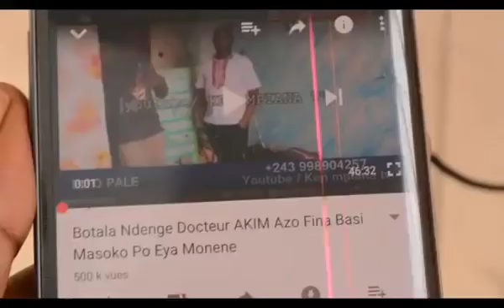KEN MPIANA ABIMISI BA PREUVES LEKETSHOU AZA MWANA CHARLY BALAKA